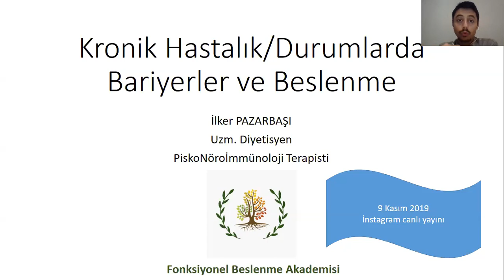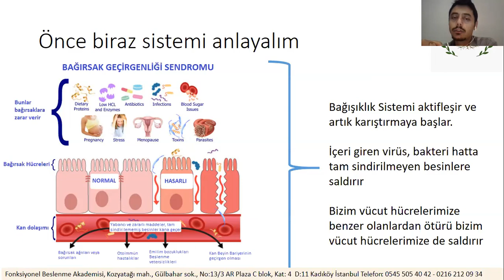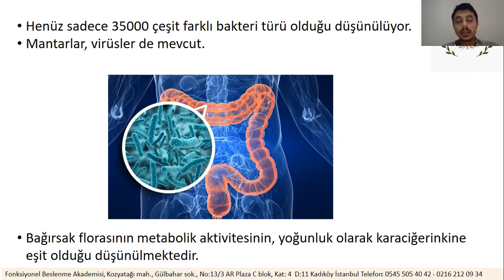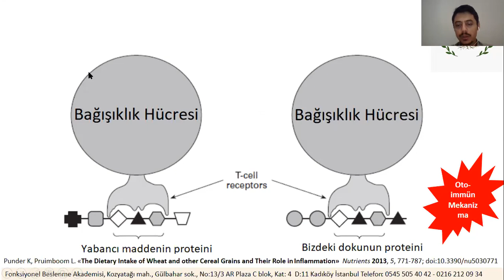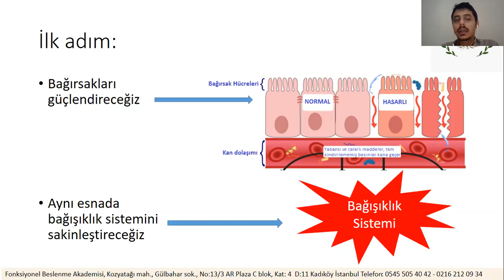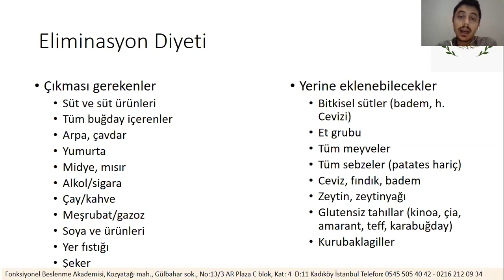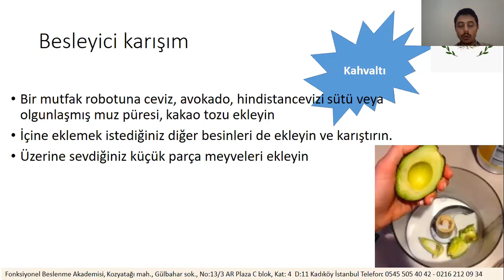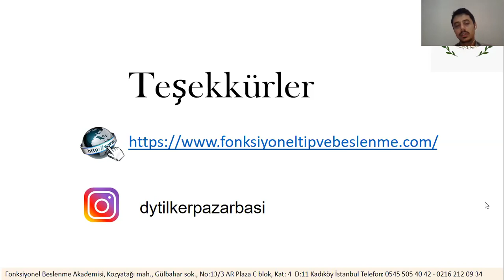9 Kasım Bağırsaklar, Beslenme, Kronik Hastalıklar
Bariyerler sadece bağırsaklardan ibaret değil. Ağız, cilt ve akciğerlerin de önemi var. Bağırsak sağlığına dikkat etmek tüm bariyerleri kuvvetlendirir. Kronik hastalıklar/durumlarla mücadelede etkin sonuç için stratejinizin ne olması gerektiğini paylaştım.

Web siteme üye olarak Sağlık İçin yaşam ücretsiz online eğitimlerimi izleyebilirsin.